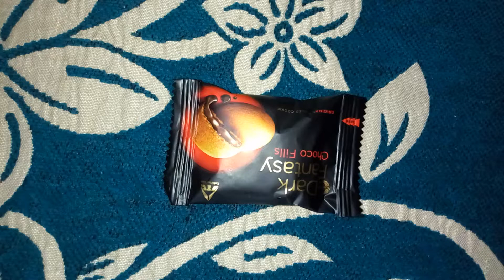which is your favorite biscuit tell me in comments🤗🤗😎